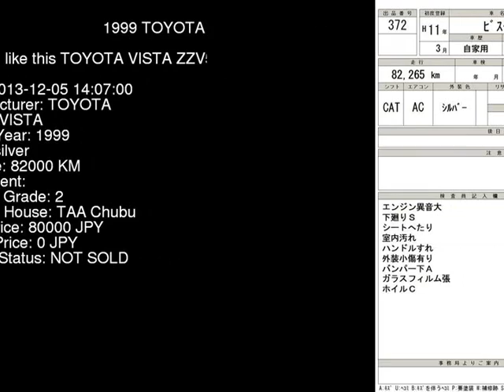1999 TOYOTA VISTA ZZV50